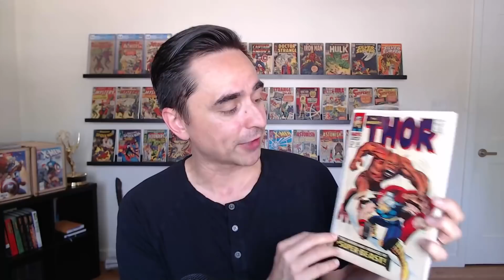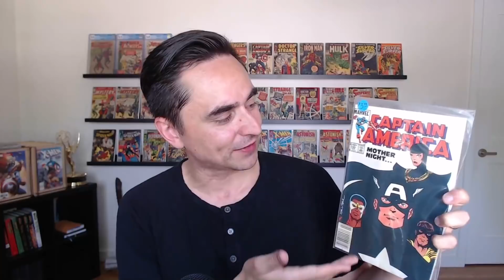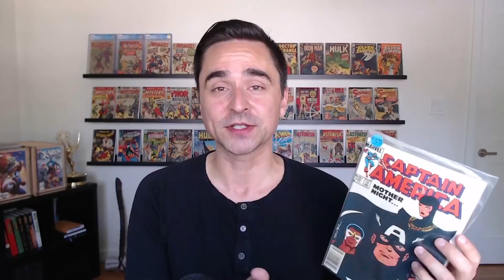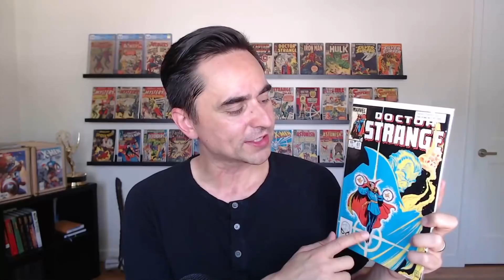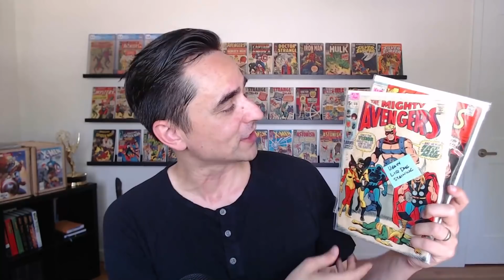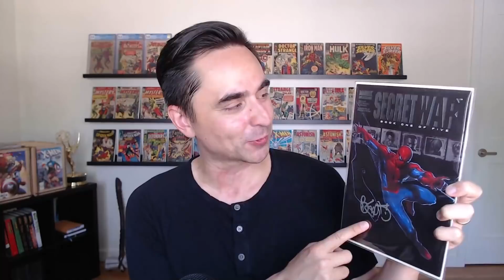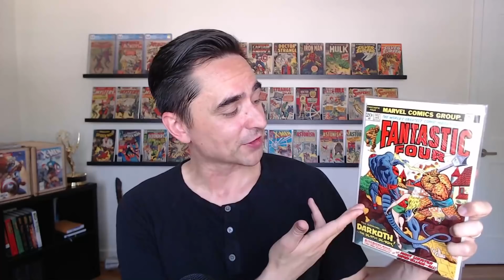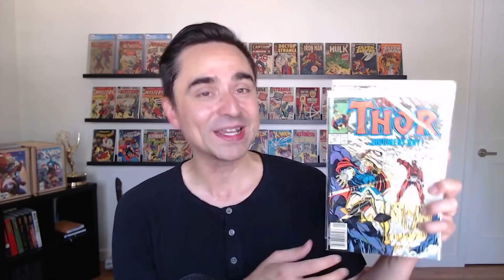Road Trip COMIC BOOK HAUL - Some HOT SPEC & KEY COMICS that I picked up for MCU INVESTMENT.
In this video I share my recent COMIC BOOK haul that I picked up on my road trip back home. These thirty books are an accumulation of stuff I picked up over that last couple weeks visiting five different cities and seven comic shops.